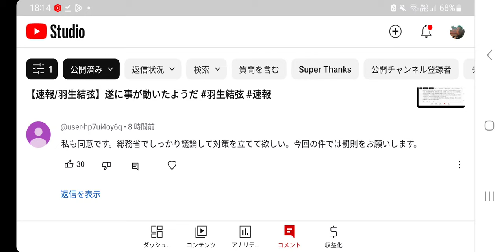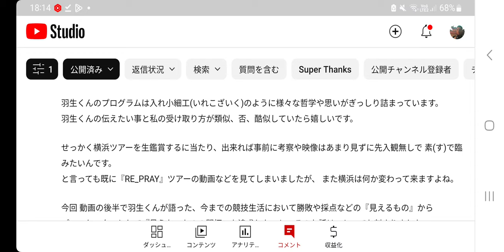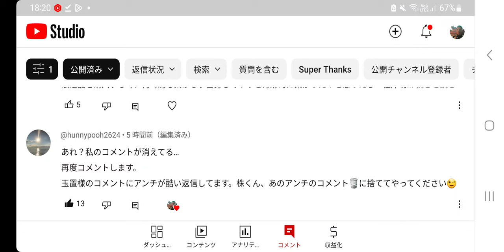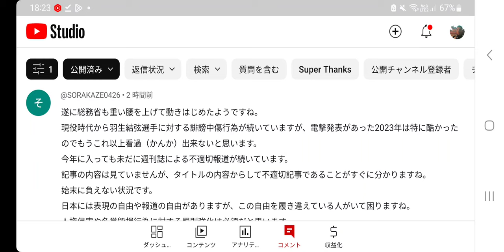#204【羽生結弦】総務相が重い腰を上げた件。一方、素敵な速報や「仮想待合室」が登場⁉️😳